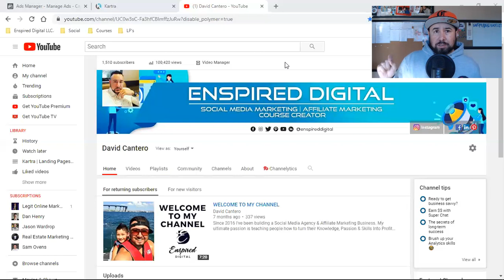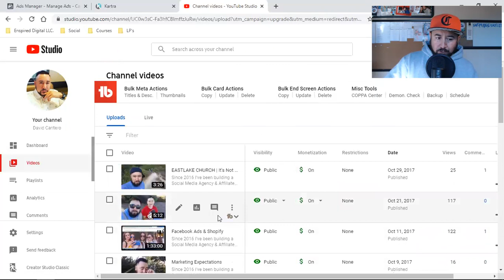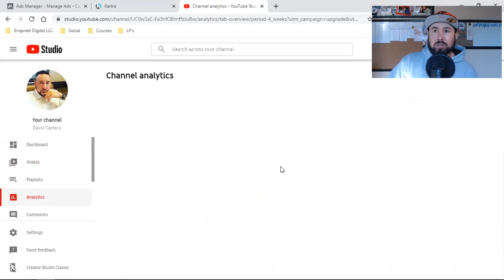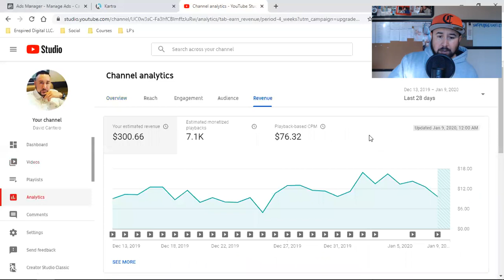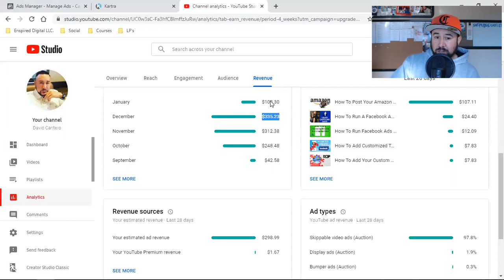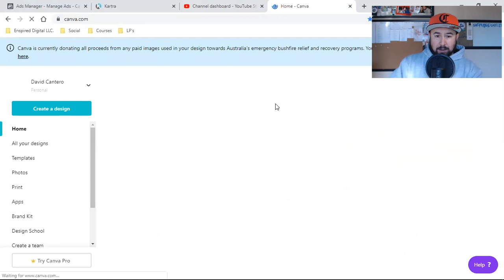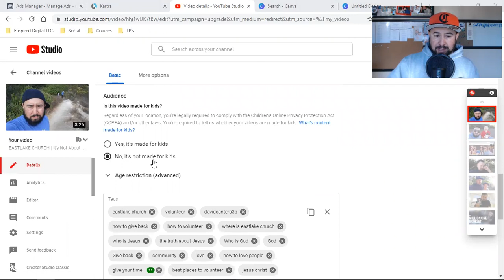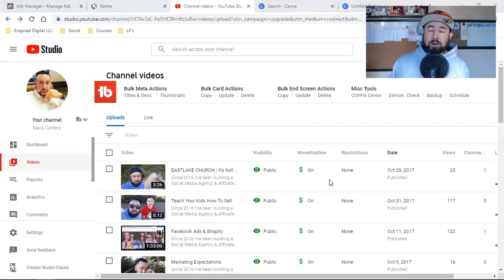IS IT WORTH IT TO START A YOUTUBE CHANNEL?